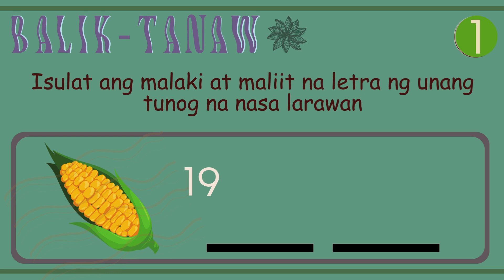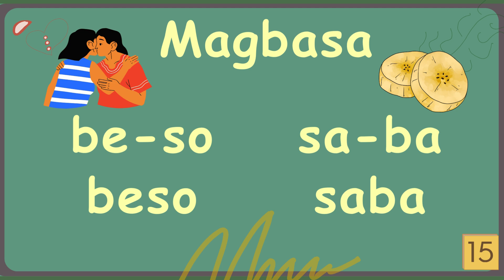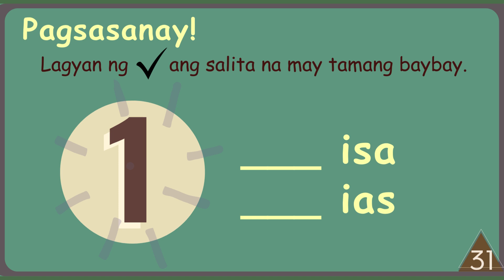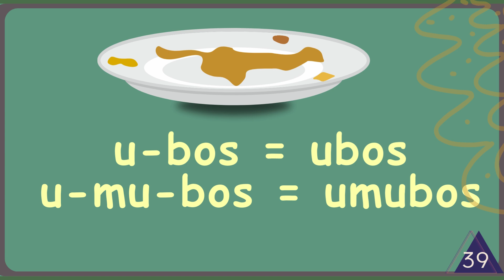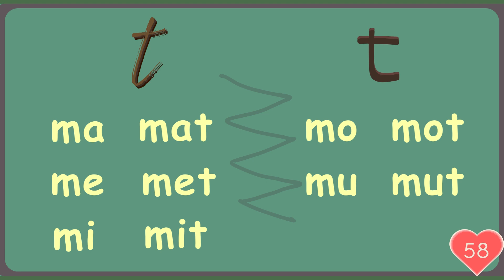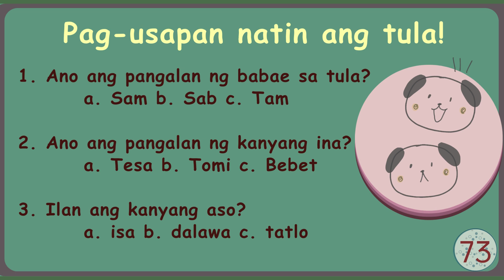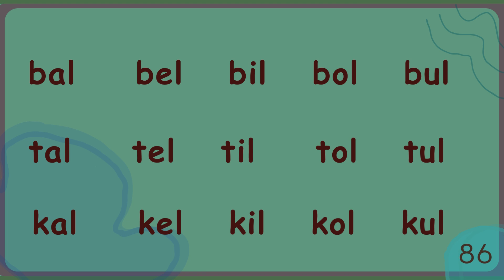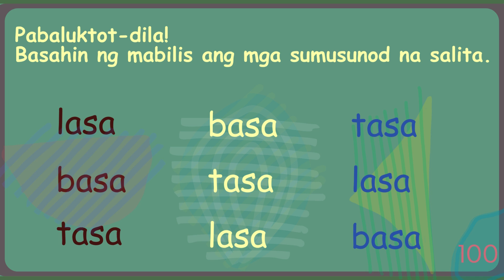Reading Materials - Marungko Part II